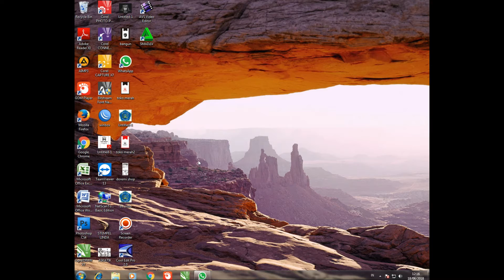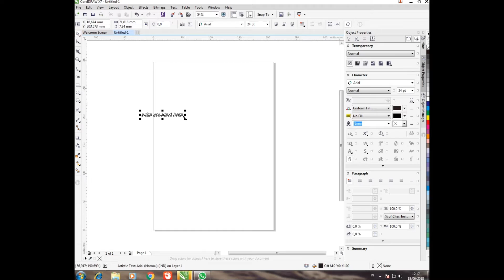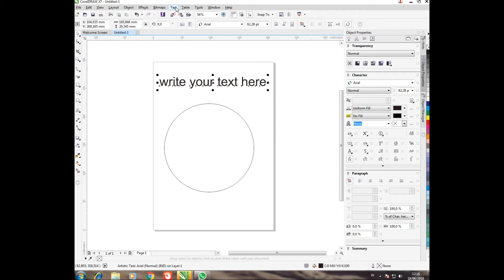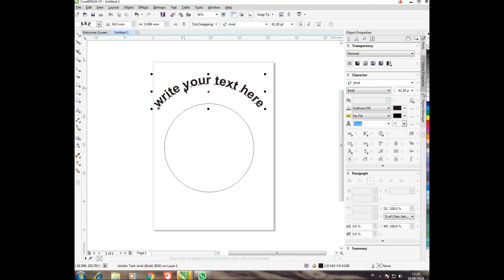Membuat Tulisan Melingkar Menggunakan Corel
Cara mudah membuat tulisan melingkar menggunakan corel draw. Tutorial membuat tulisan melingkari lingkaran dengan Corel.
Cara sederhana menggunakan Corel untuk membuat tulisan melingkar.